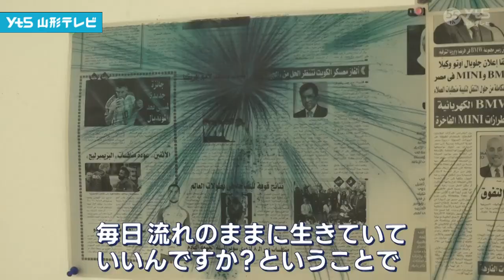ハナビストの写真展 鶴岡市で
花火の写真展が鶴岡市で開かれています。

冴木一馬さんは鶴岡市出身でこれまで世界各地1400以上の花火大会を撮影しています。
今回は土砂降りでレンズに雨粒が吹き付ける中でシャッターを切ったものやピントが合わない状態で撮影したものもあえて作品として展示しています。

【ハナビスト冴木一馬さん】「きれに撮った花火の写真ではない今回は。毎日、流れのままに生きていていいんですか？ということでもう少し考えて生きてくださいという問いかけの展覧会なのでこれをみてそういうことを感じてもらえれば幸い」

写真展は鶴岡市のエスモールで来月10日まで開かれています。